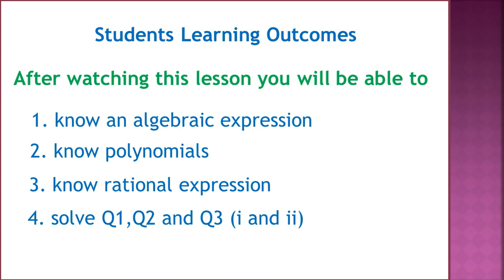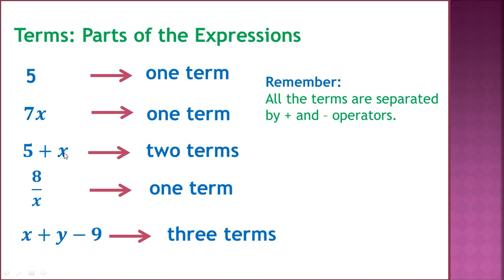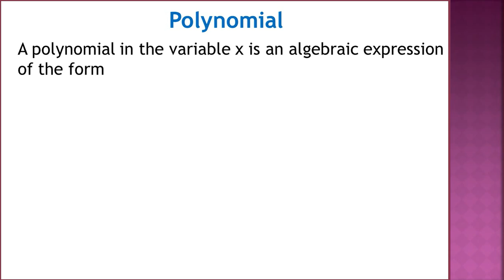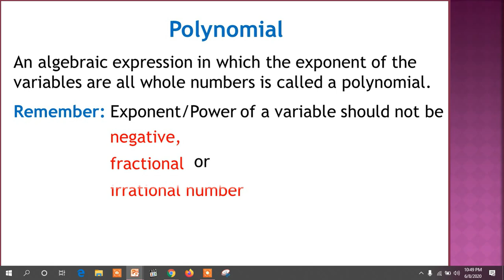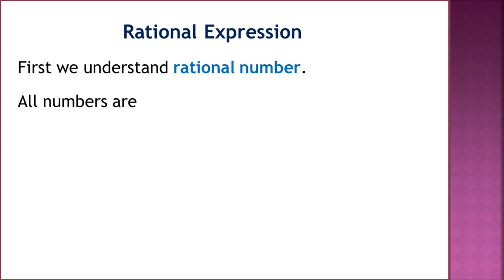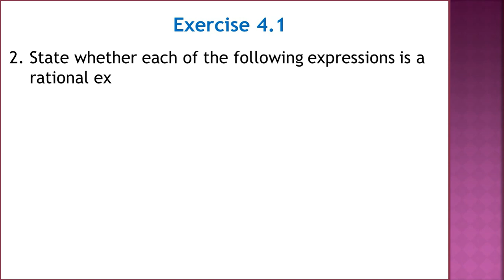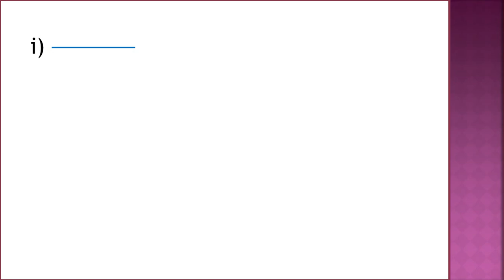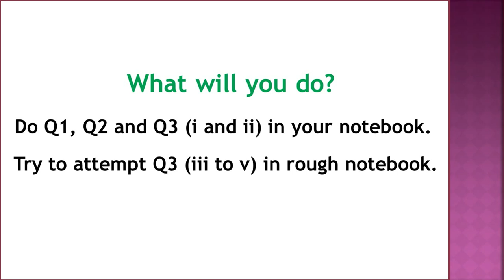Maths Class 9 Unit 4 Algebraic Expression & Formulas Exercise 4 1 Part 1